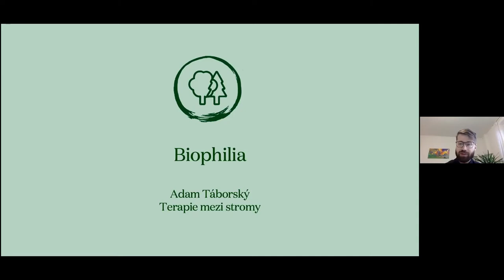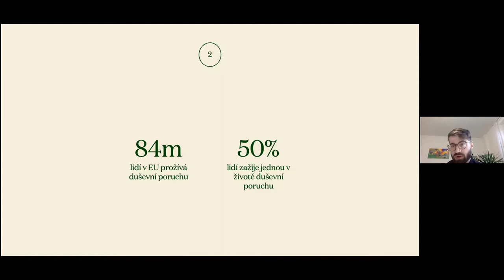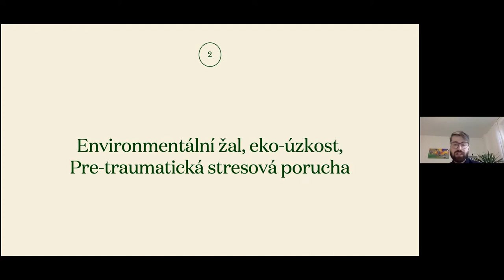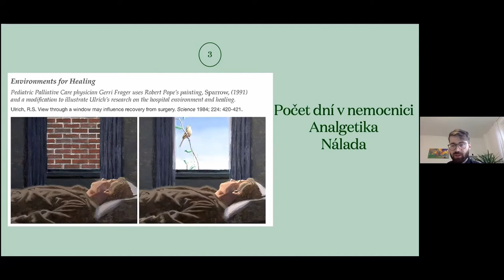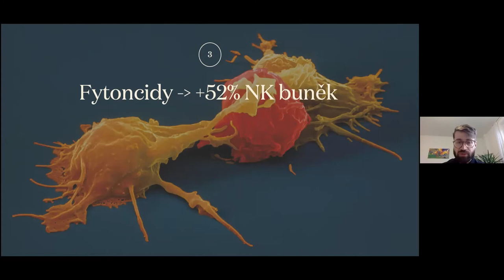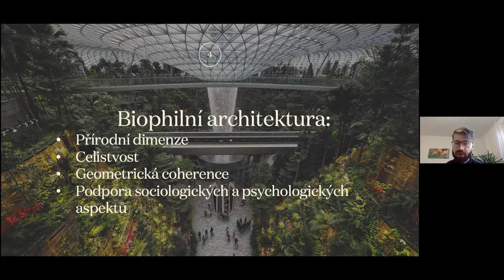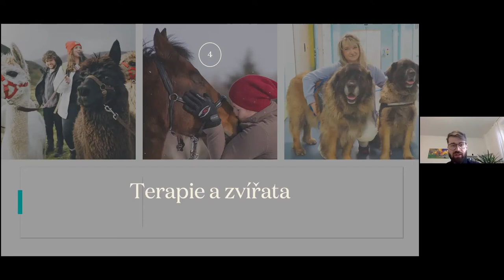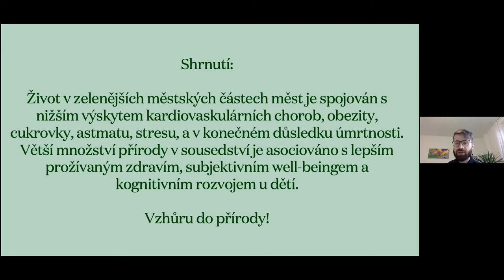Adam Taborsky: About nature and us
Adam Taborsky shares his experience on how nature affects us and introduces therapy in the woods.

Adam Taborsky at CreativeMornings Prague, Dec 18, 2020. Free events like this one are hosted every month in dozens of cities. Discover hundreds of talks from the world's creative community